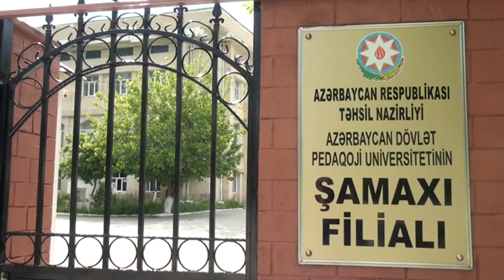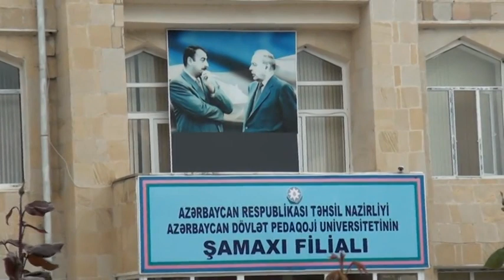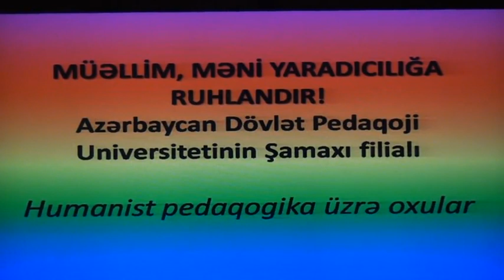ADPU-nun Şamaxı filialı 02.06.2018 tədbiri-1